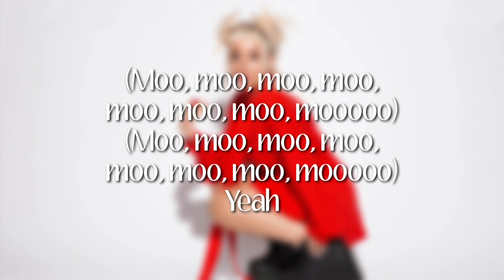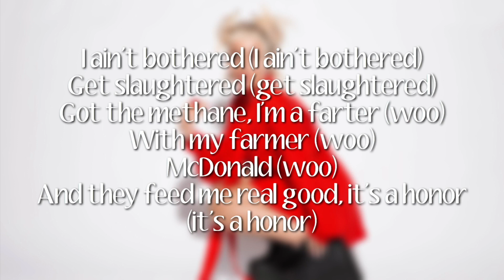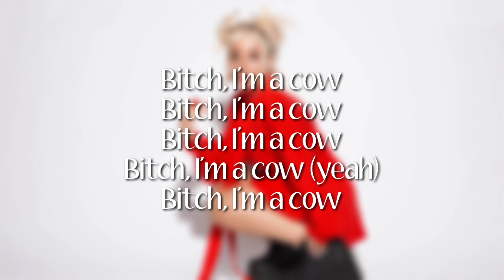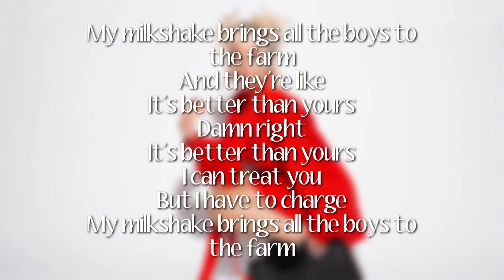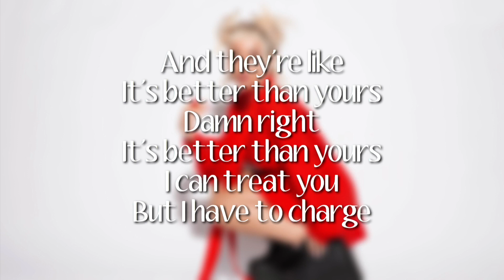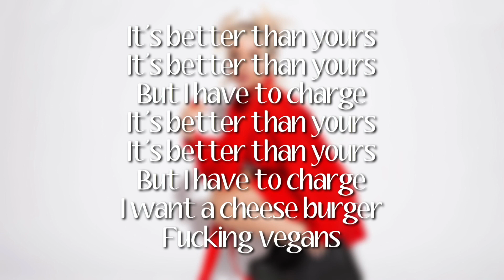Doja Cat - Mooo! (Lyrics)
IS
NOT
MY
MUSIC !!!